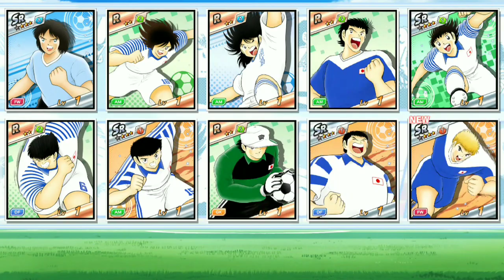Gacha Dream Collection 150 DB Captain Tsubasa Dream Team